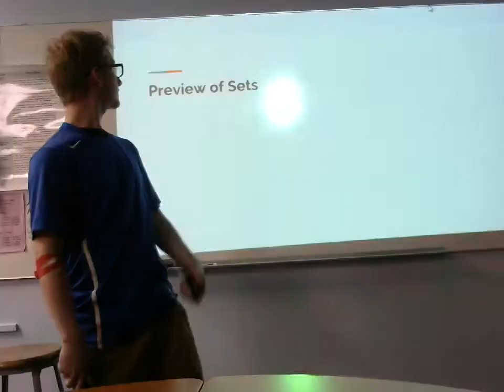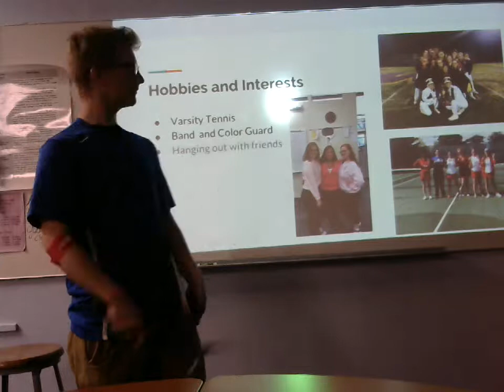Carter Morgan: Peer Introduction (Jessica Dix)